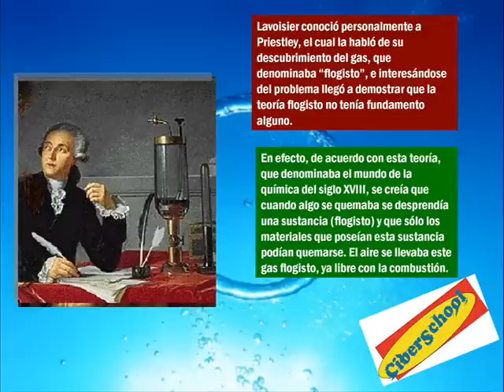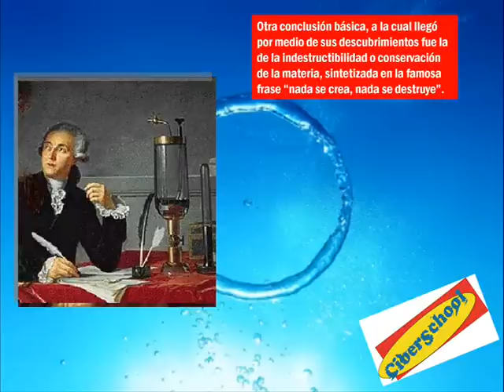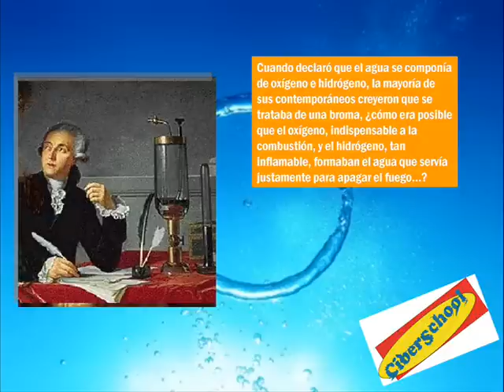textos cientificos Antonio Lavoisier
TEXTOS CIENTIFICOS Antoine Lavoisier